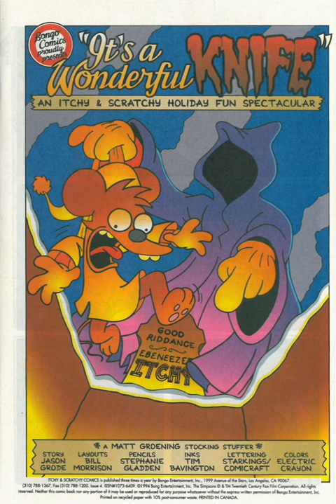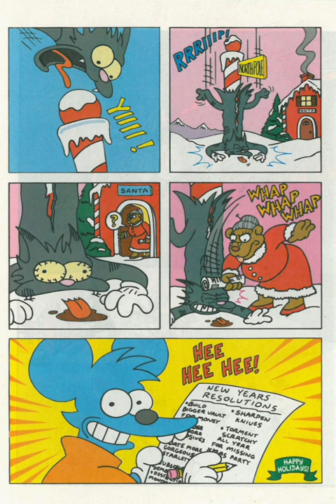Itchy and Scratchy Holiday Hi Jinx Comic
Itchy & Scratchy Comics Holiday Hi-Jinx Special #1 is the fourth and final issue of Itchy & Scratchy Comics. It was released in the USA and Canada in November 1994.